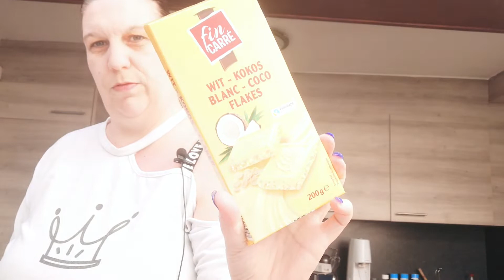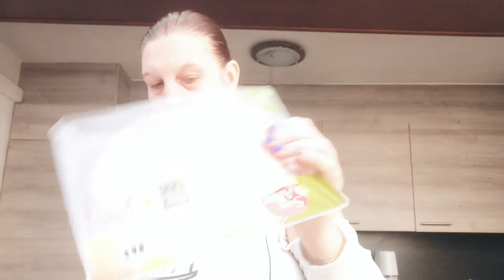Retour de courses et organisation Back to school 2020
Ici on partage, on échange, dans la politesse et le respect.

🚶🚶‍♂️🚶‍♀️👩‍🦼Vidéos éducation

Le lien Facebook pro
Le lien insta
Ce trouve dans la à propos de la chaîne

À bientôt